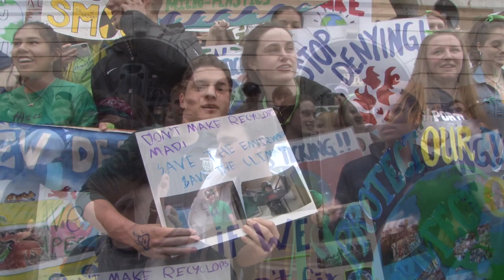Maine Student Strike Edit856 313924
Maine Students Strike for Climate in front of City Hall